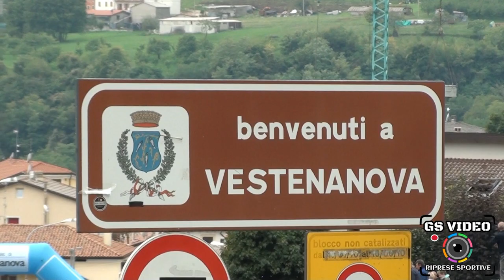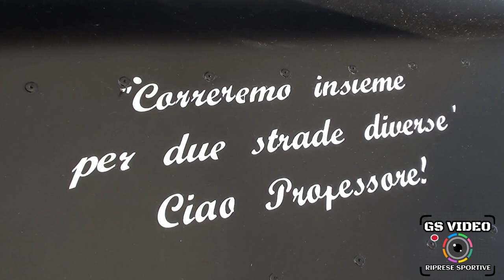12° Slalom Città di Bolca | Giuseppe Scozzafava | Radical SR4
Vestenanova (VR) 6 ottobre 2019